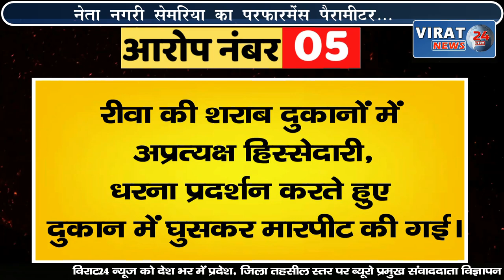🔻SEMARIYA PERFORMANCE PARAMETER- कैसा रहा सेमरिया में 5 साल का विकास, जनता ने दिए कितने अंक ?